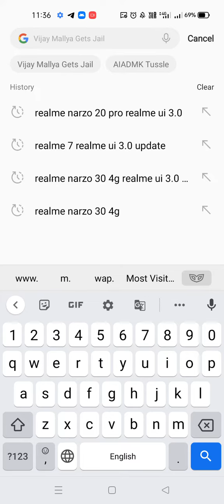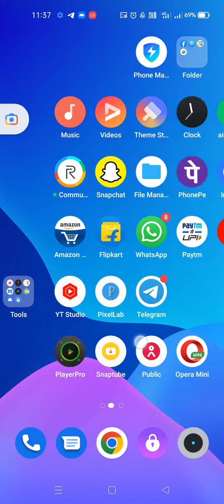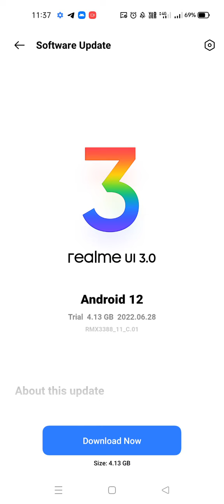Realme Narzo 20 Pro Remove Realme Ui 3.0 Beta Update | Install Android 11 Update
Realme Narzo 20 Pro Android 11 Update Install Now | Remove Android 12 Beta Update

realme narzo 20 pro new update realme ui 3.0
realme narzo 20 pro realme ui 3.0
realme Narzo 20 Pro me realme ui 3.0 kab milega
realme narzo 20 pro realme ui 3.0 official update
realme narzo 20 pro rollback package
realme narzo 20 pro rollback android 11 update